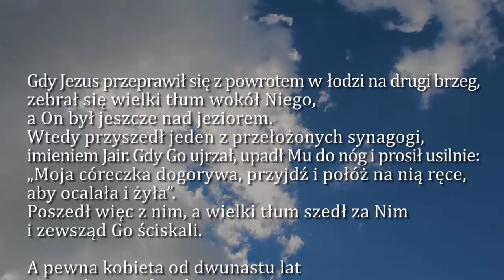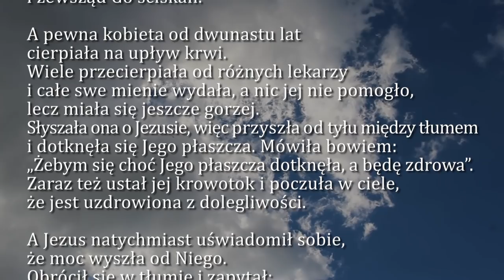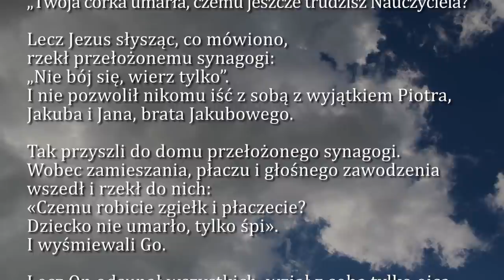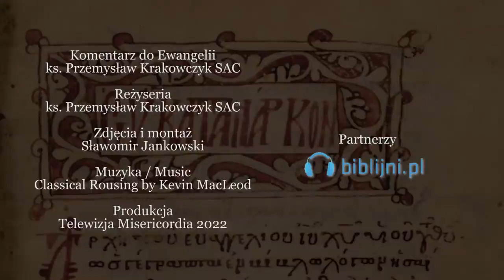Dobra Nowina na dziś | 1 lutego - Wtorek, IV tyg. zwykłego